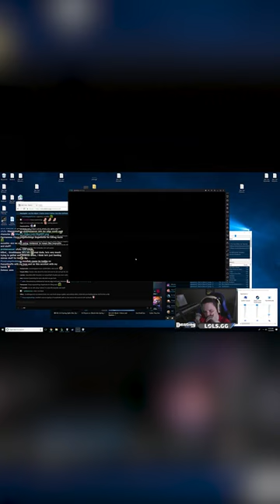CRAZY Leftist Streamer Promotes WHAT? 👀 Vaush is Dangerous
Vaush has time and time again showed his positions to either be dangerous. He openly rejects ethics and even Truth in light of personal preference, he promotes ideological stances which condone harming others and I believe him to be an individual who will condone anything for personal gain.